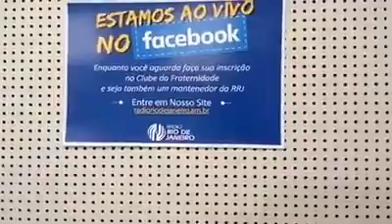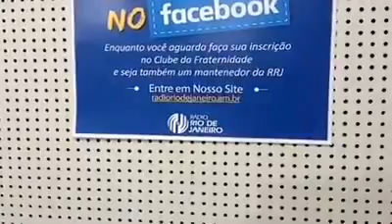Ouvindo Voce - 03.03.17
Apresentação: Waldenir Cruz
Convidada: Cristina Brito
Tema: Como lidar com a insegurança